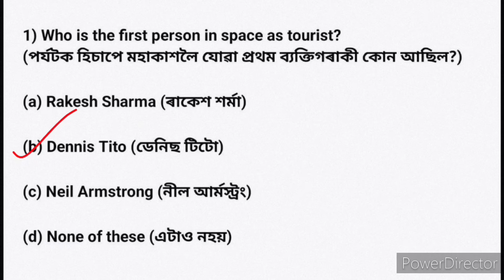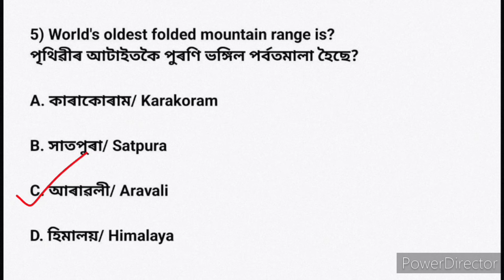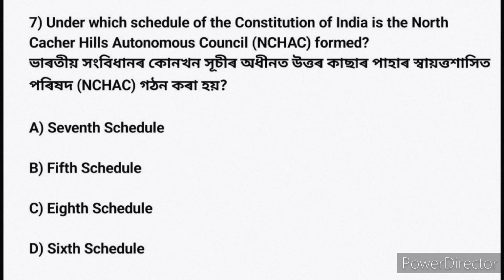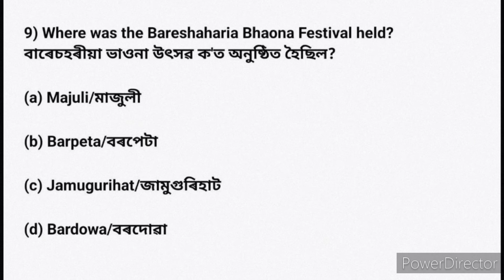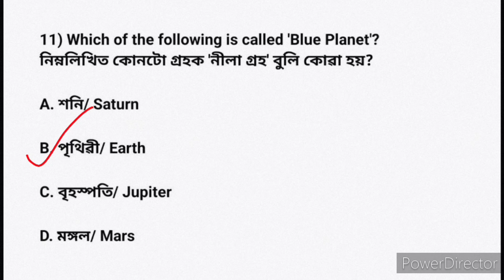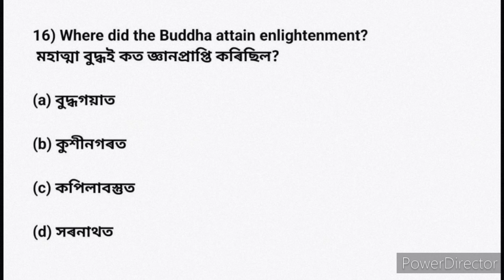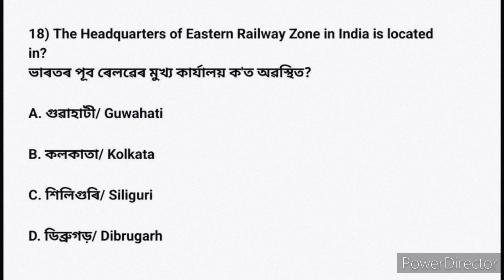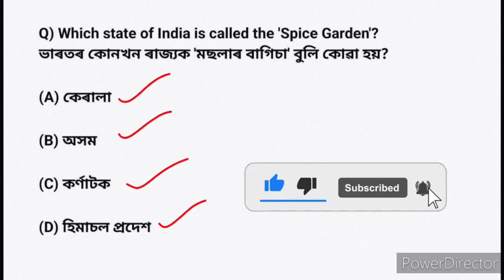ADRE 2.0 exam 2024 | ADRE exam most important gk | grade III & IV, Assam Police Important Questions